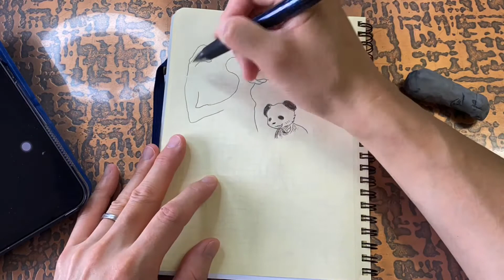2021年5月18日「厨ニのジパンダさんと常闇くん」